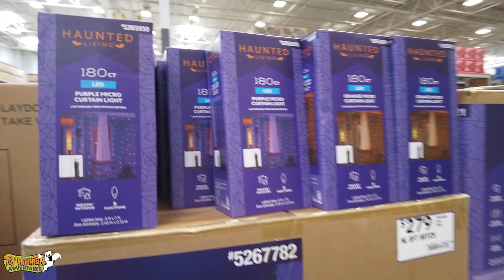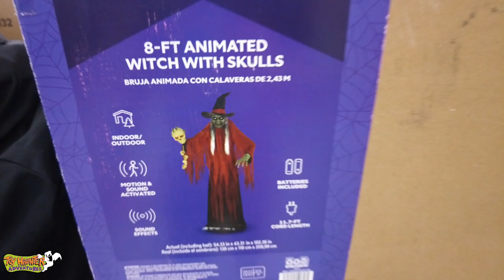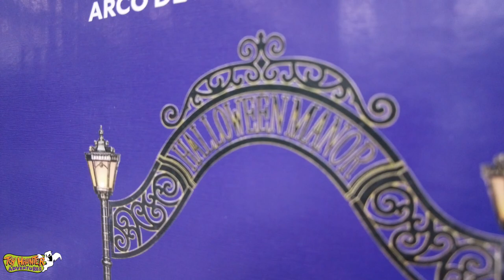Hunting Halloween Merch Continues For 2023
Still hunting for Halloween merch for 2023.